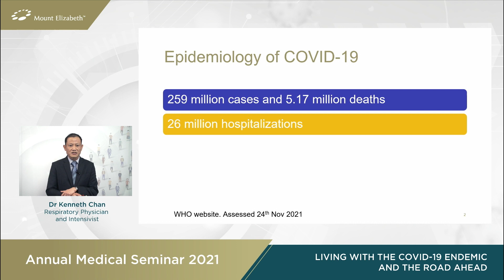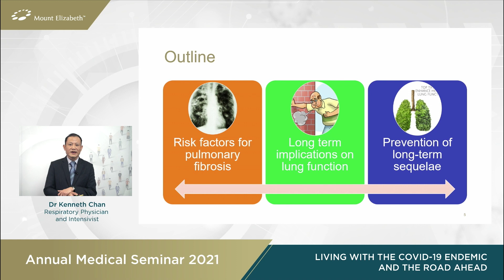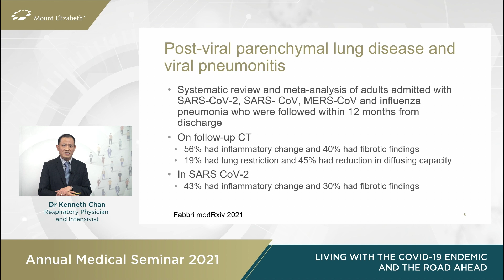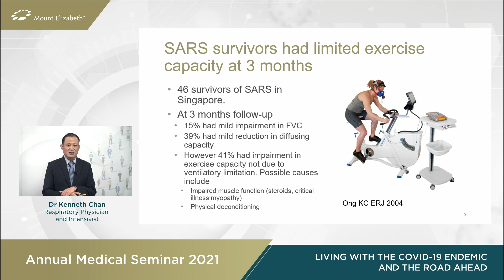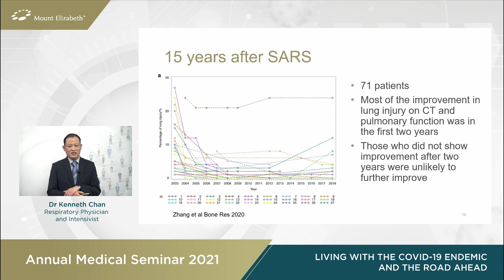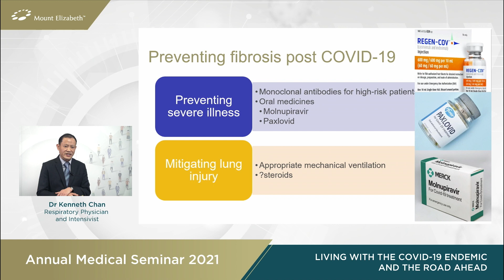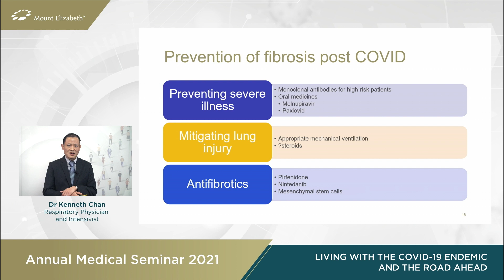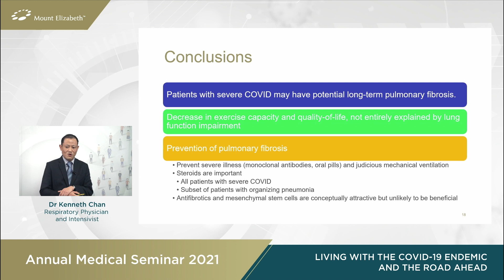COVID's Long-term Effects on the Lungs | Respiratory Physician Dr Kenneth Chan | MEH AMS 2021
'Long-term COVID Effects on the Lungs - Mitigation and Management', Respiratory Physician and Intensivist Dr Kenneth Chan shares insights from long term follow-up studies of SARS CO-V 1 and acute respiratory distress syndrome survivors during the Mount Elizabeth Hospitals Annual Medical Seminar 2021.